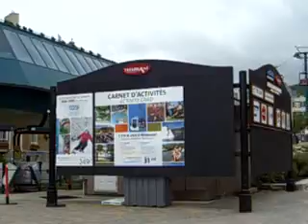Mt. Tremblant in Quebec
Mt Tremblant is a famous skiing place in Canada